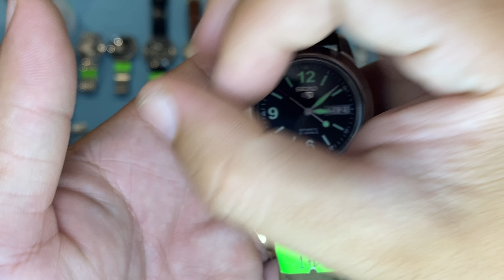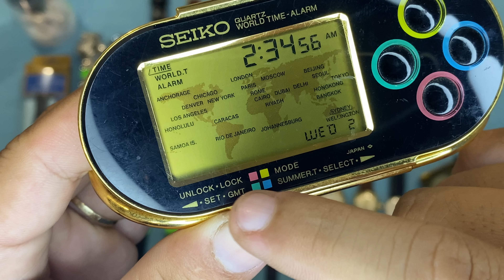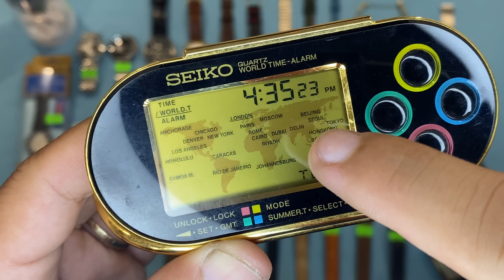31 đồng hồ đẹp, giá tốt Đức Vintage Watch 10-5-2022 sđt: 0902435655 & 0905435655,zalo: 0902435655